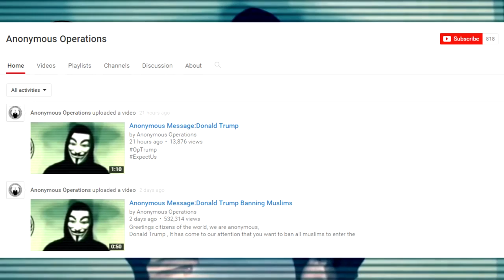Anonymous Declares Total War on Donald Trump 2016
OpTrump Re-engaged 2016

This is a video message to Donald J Trump.
"In the House – In a Heartbeat" is an instrumental track by John Murphy.